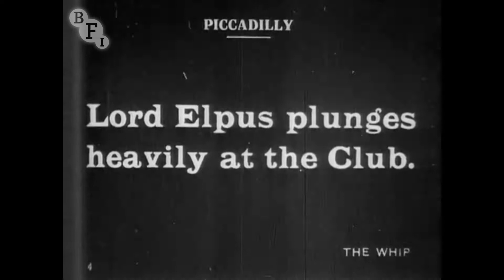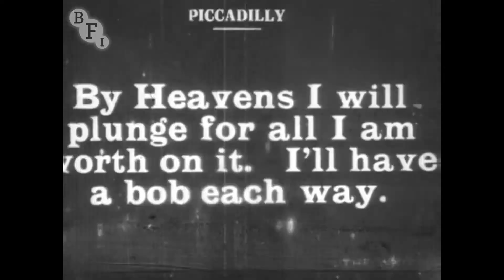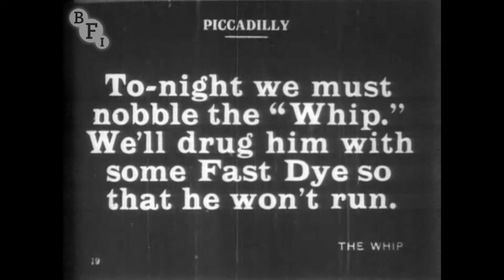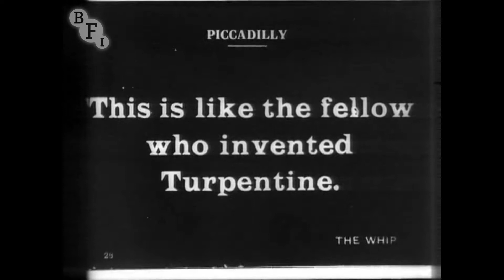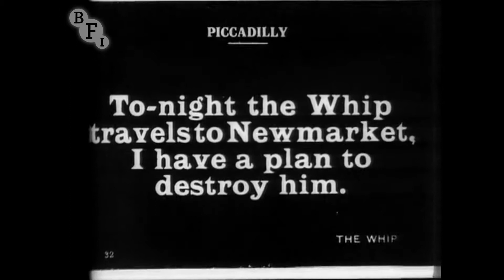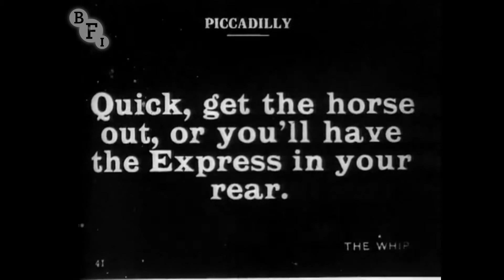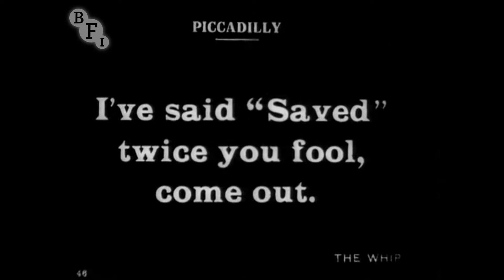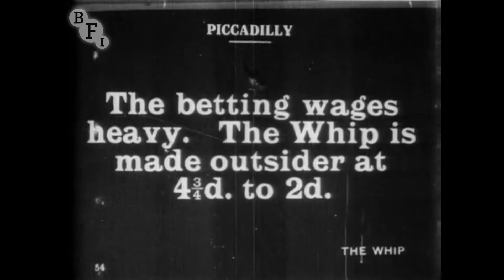Pimple in the Whip (1917) | BFI National Archive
This highly entertaining comedy from the prolific parodist Pimple (aka Fred Evans) reworks a spectacular stage drama of the day with all due disrespect. Fred is the down-on-his-luck Lord 'Elpus, who bets all his remaining readies on the race horse of the title, but nearly falls prey to the nefarious Lord For-Givus. The climax is a hilariously shambolic pantomime horse race, where every expense is spared in the interest of screen realism.

The original stage play The Whip, written by Cecil Raleigh and Henry Hamilton in 1912, played to packed houses at London's Drury Lane theatre, and had as its finale a real on-stage horse race (which was rivalled for stage ambition with an earlier rail crash). The play was also filmed (more respectfully) by Maurice Tourneur in 1917.